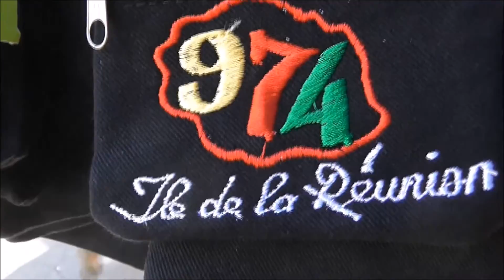3 AVIS DU GRAND RAID 2016 AVEC LE TRAITEUR TONTON POLO